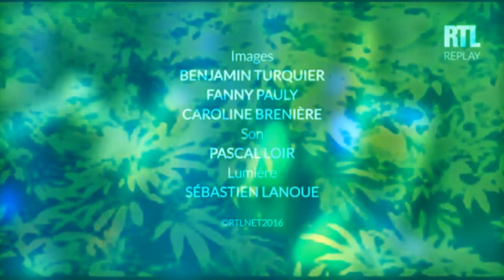diamonds on the inside remix video by dinosaur coca rrrrrl c r l rr! eternal!!!!!!!!!!!!